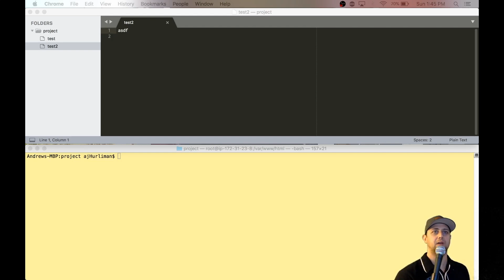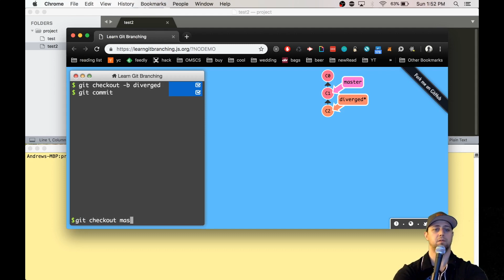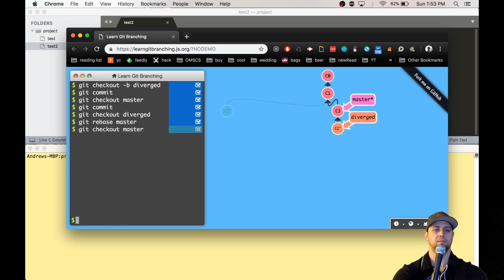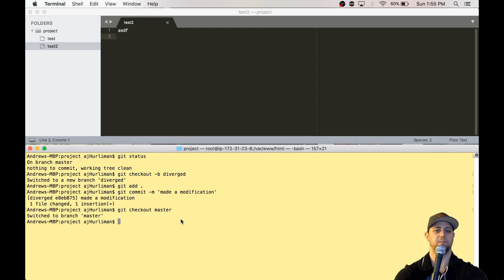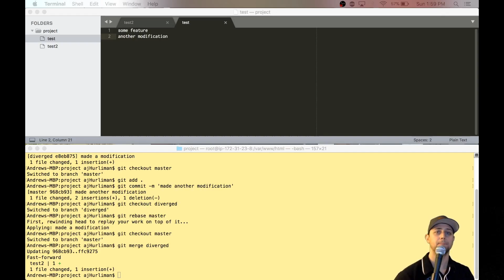Learn Git On Mac - 04 - Rebasing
Learn how to rebase with git on a mac in this tutorial! git tutorial for beginners mac